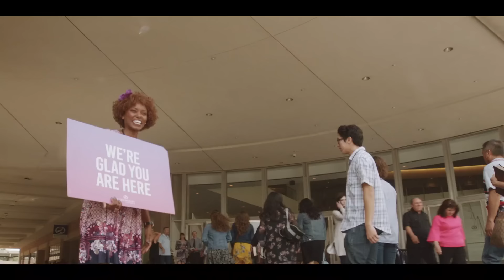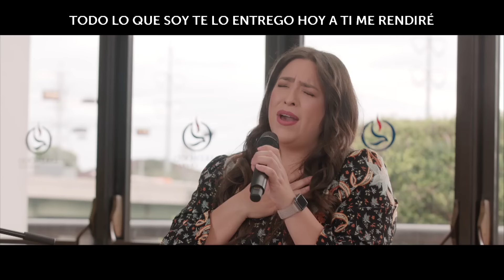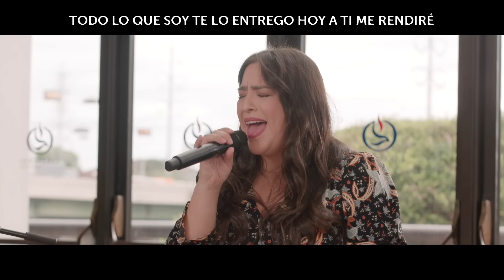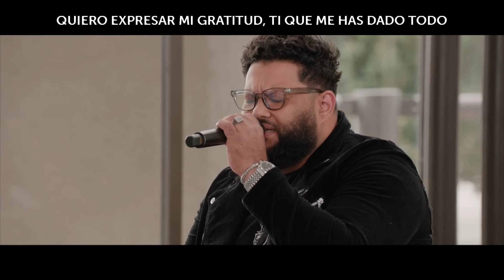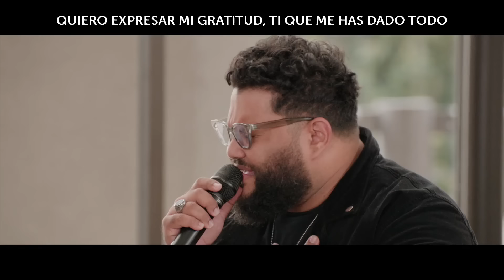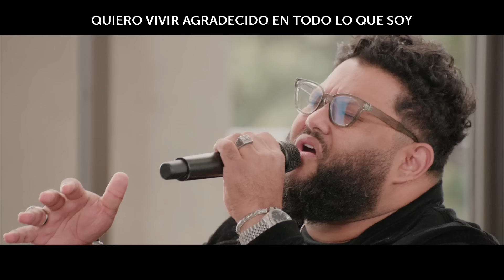Servicio de Acción de Gracias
Hagamos el esfuerzo de expresar gratitud a pesar de nuestra circunstancia y pronto comenzaremos a sentir que la esperanza brota en el corazón. Si mantenemos fuerte nuestra fe y abrimos el corazón al agradecimiento, llegaremos a ver que cada una de las promesas de Dios se cumplen en y a través de nuestra vida.

Conéctate exclusivamente con los pastores Gloriana y Danilo Montero este jueves 24 de noviembre a las 7:30PM.

Ellos han preparado un mensaje especial de Acción de Gracias que te inspirará a practicar la gratitud.

Y todo lo que hagan, de palabra o de obra, háganlo en el nombre del Señor Jesús, dando gracias a Dios el Padre por medio de él.

Colosenses 3:17